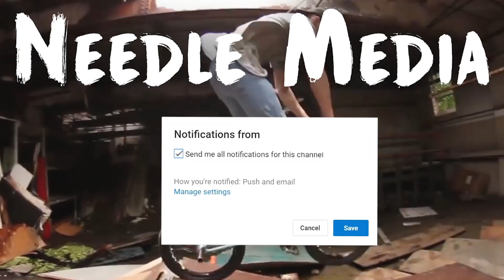THE WORLD'S LONGEST BIKE VS THE WORLD'S SMALLEST BIKE!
WE FINALLY RACE AND SEE WHO IS THE WINNER! The WORLD'S LONGEST BMX BIKE vs the SMALLEST BMX bike! Who do you think won?

Skatepark(s): N/A

Tags (Ignore) : BMX , BMX bike , Bike , Bicycle , Experiment , Longest , shortest , tiny , smallest , 20 in , 5 in , bmx bike , small bike , clown bike , clown , pocket bike , smallest bike , world record , Long bike , longest bike , race , big race , challenge